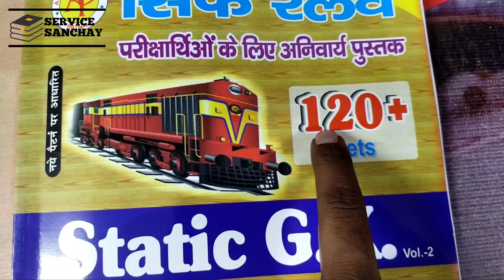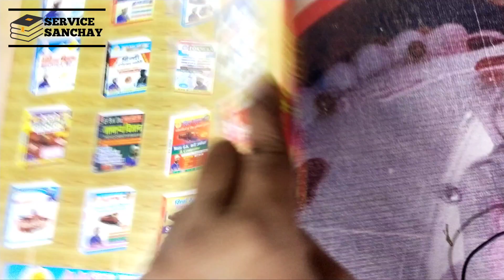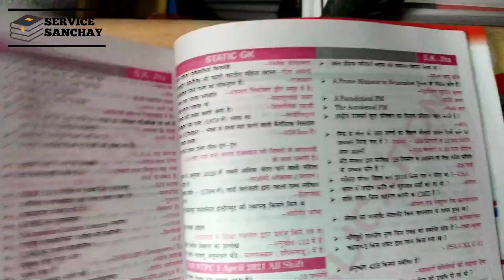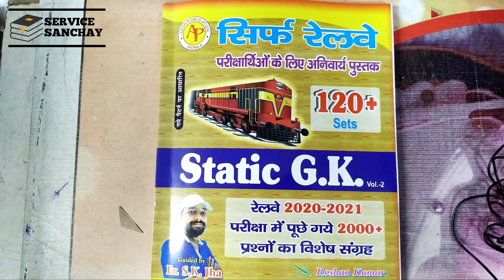sk jha static gk book | sk jha live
IN THIS VIDEO:
review of sk jha static gk book ...

sk jha static gk book,
sk jha,
 sk jha book,
static gk,
static gk sk jha book,